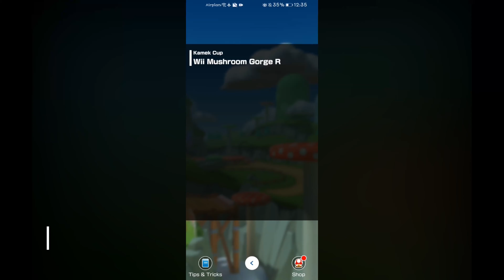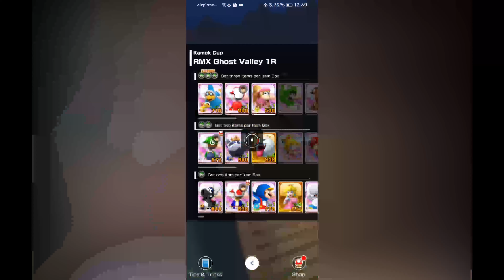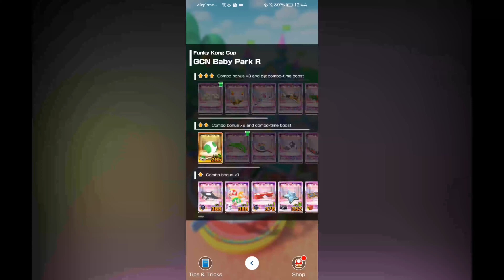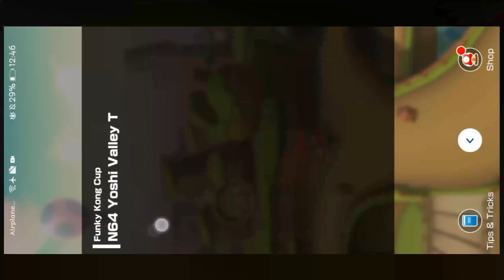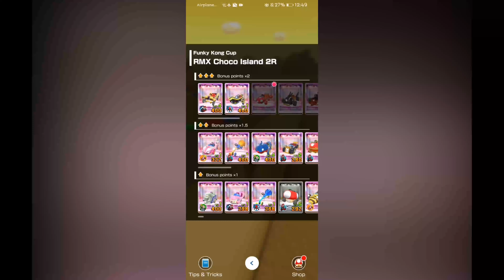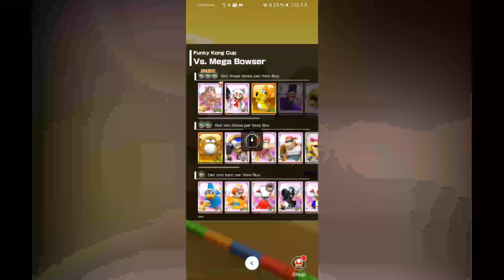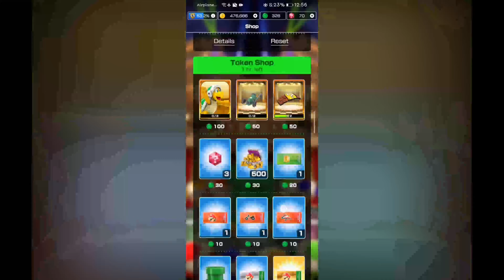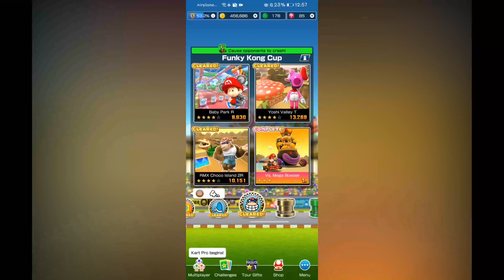We're ending the meow, for now. (Last Part of Cat Tour)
And for now, cats are going to say goodbye for now. See ya on the metro!